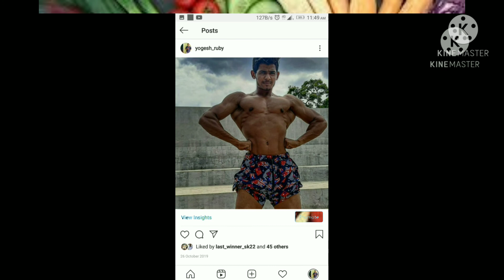உடல் நலம் மற்றும் ஊட்டச்சத்து